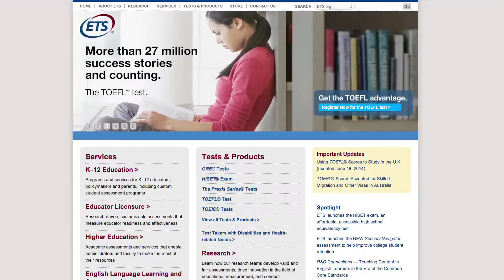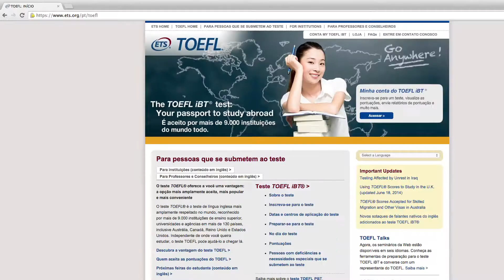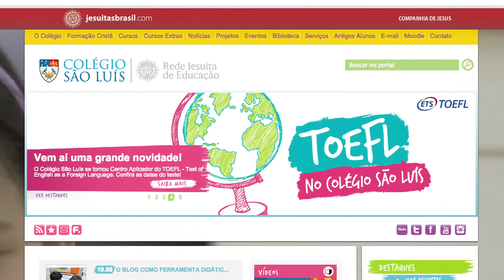TOEFL no Colégio São Luís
Saiba mais sobre a certificação recebida pelo CSL para aplicar o teste de proficiência na língua inglesa mais aceito no mundo.